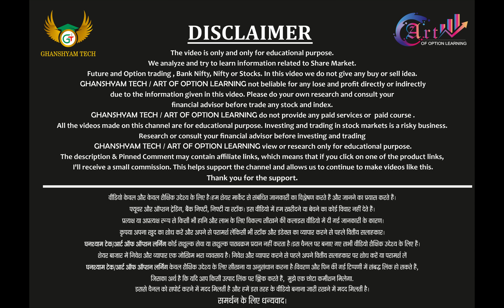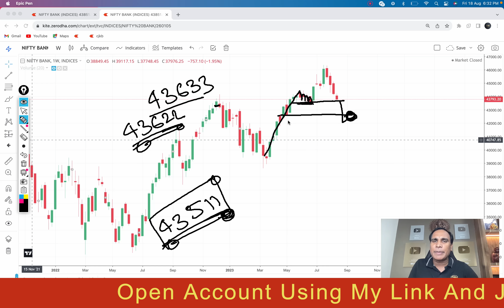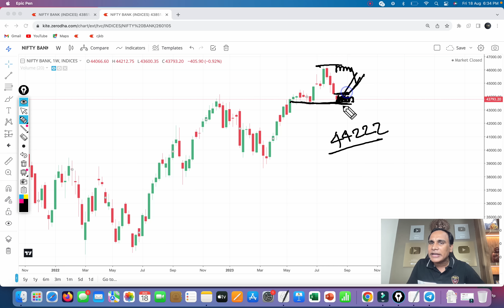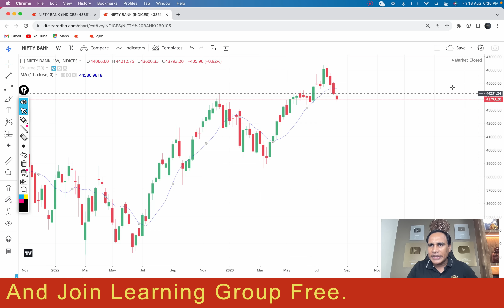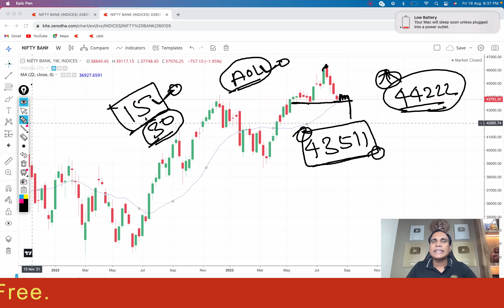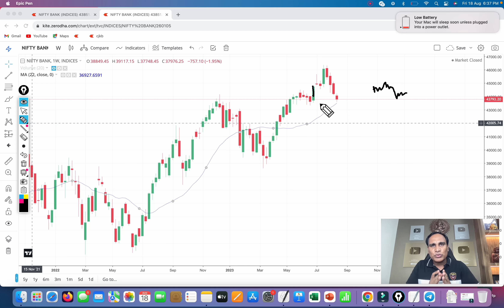Bank Nifty Important Of 43511 !! Bank Nifty Weekly Chart Do Or DIE Level